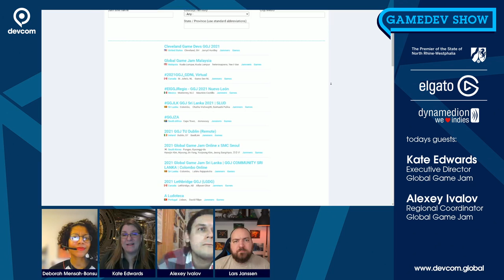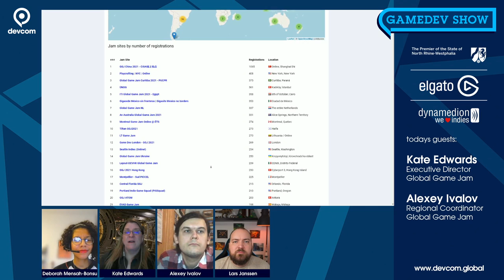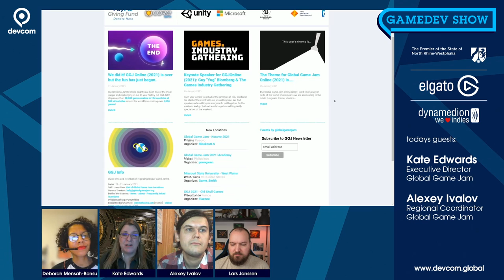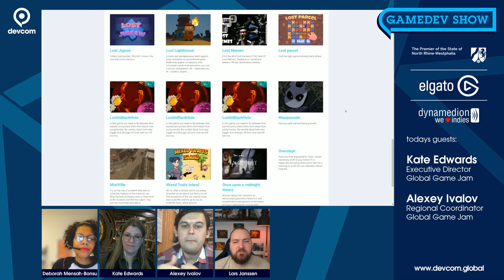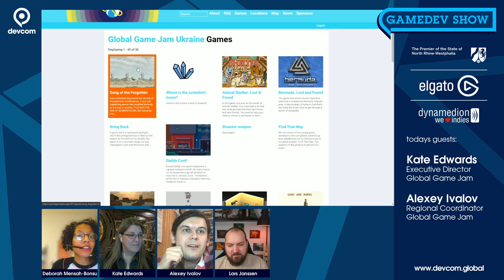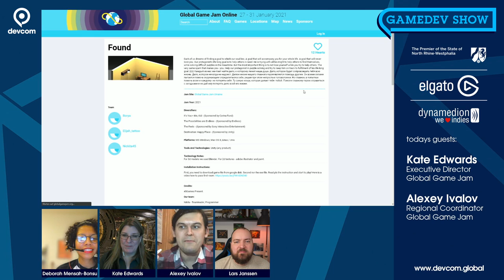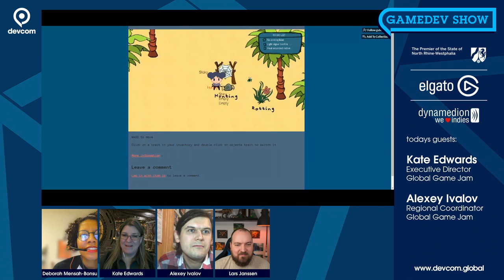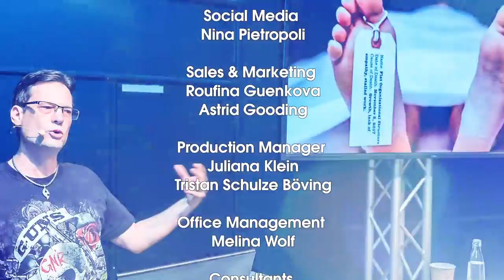Global Game Jam ONLINE with Kate Edwards (Exec. Director) | The GameDev Show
On this episode of the GameDev Show we focus on the recently held GLOBAL GAME JAM! We have the pleasure to interview Executive Director Kate Edwards and regional coordinator Alexey Izvalov.

devcom is the official game developers conference of gamescom, the world's largest computer and video games event!